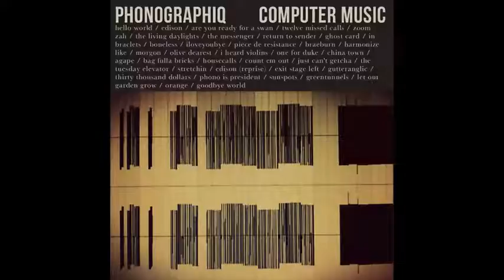phonographiq - computer music / side a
phonographiq
computer music / side a
1 january mmxiv

01. hello world
02. edison
03. are you ready for a swan??
04. twelve missed calls
05. zoom zah
06. the living daylights
07. the messenger
08. return to sender
09. ghost card
10. in bracelets
11. boneless
12. iloveyoubye
13. piece de resistance
14. braeburn
15. harmonize like
16. morgon
17. olive dearest
18. i heard violins
19. such as myself